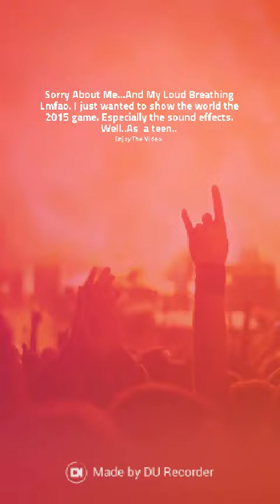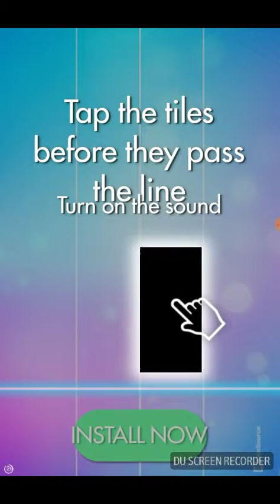Well...It's Talking Angela Lmfao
Okuuuurt